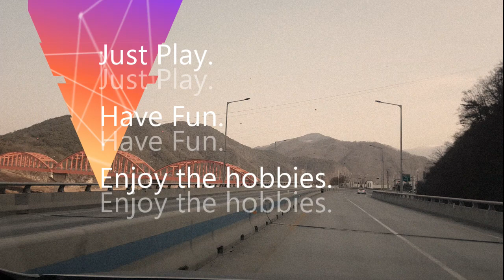수석 Cool stone TV 영춘 남한강 문양석,형상석 탐석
수석 탐석 여행합니다. 겨울이지만 영춘 남한강에서 탐석했습니다.